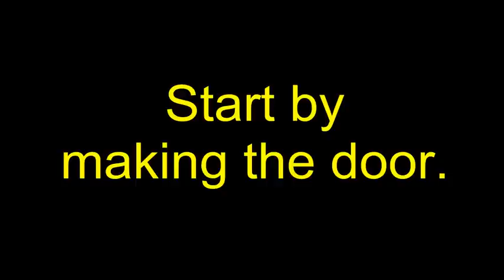Making the camp oven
This project incorporates two things I really enjoy. Cooking outdoors and using materials that we usually throw away. (We throw far too much away.) Everything but the screws was free and it's a fun little project to keep going during all this wretched rain.